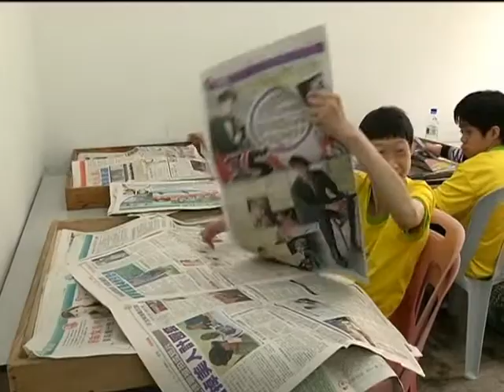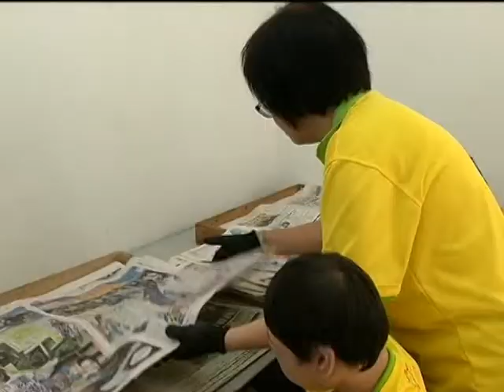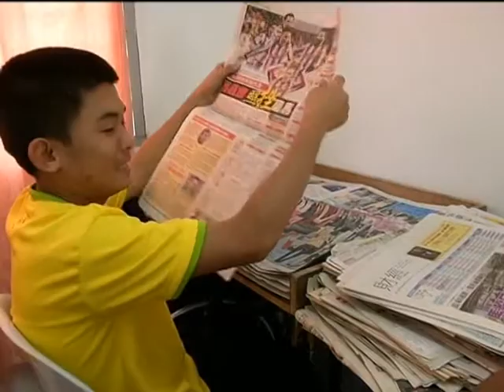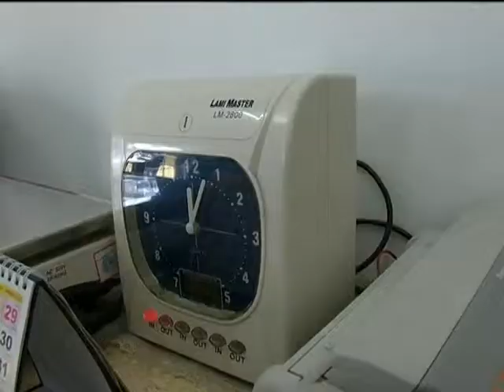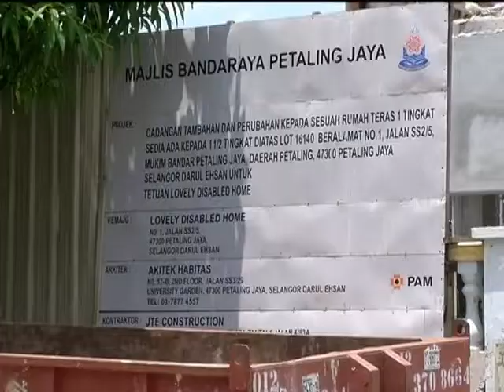The Workshop Hope JURNAL BERNAMA EPS 123 (12.04.2015)